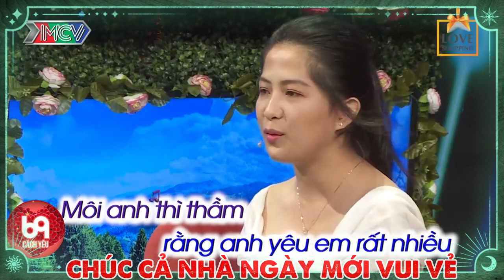Gái xinh điểm yếu : " TỬU LƯỢNG KÉM '' Làm cả trường quay cười mất phanh | 69 CÁCH YÊU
BMHH_494
69 Cách Yêu là trang cập nhật những chương trình hẹn hò, ghép đôi, mai mối hot nhất hiện nay BẠN MUỐN HẸN HÒ, HẸN ĂN TRƯA, VỢ CHỒNG SON, YÊU LÀ CƯỚI, MAI MỐI CÙNG NGƯỜI LẠ